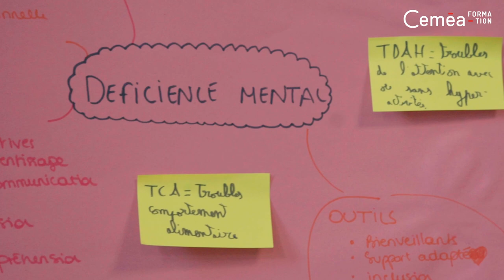Vivre un approfondissement BAFA - Accueillir des personnes en situation de handicap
À quoi ressemble un stage d'approfondissement "Accueillir des personnes en situation de handicap" ? Un reportage en immersion croisant des interviews, des moments d'activités et de vie en groupe pour découvrir les spécificités de la formation BAFA aux Ceméa.